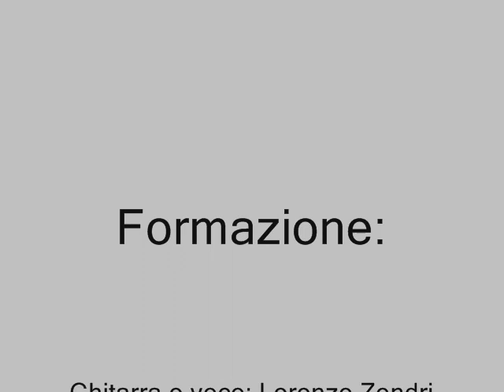Mad 'N' Mud Rain LIVE